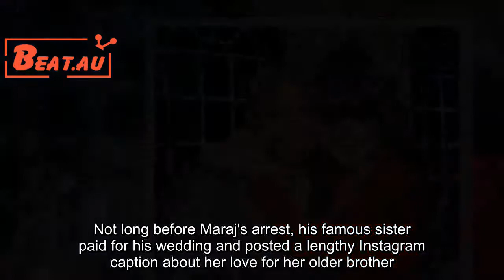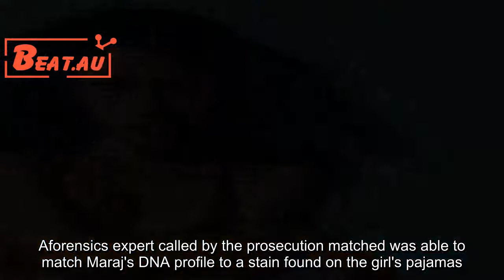Nicki Minaj: Rapper's Brother Found Guilty of Raping Stepdaughter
In December of 2015, Jelani Maraj, brother of rapper Nicki Minaj, was arrested and charged with child rape. Today, TMZ is reporting Maraj has been found guilty of repeatedly raping his former stepdaughter, beginning when the girl was just 11 years old. The 39-year-old is currently being held without bail and awaiting a December 14 sentencing hearing. He faces 25 years to life in prison."We hope that today's verdict will help the family in the healing process," Nassau County D. A.Madeline Singas tells TMZ.Before the trial began, lawyers for Maraj stated that they expect Nicki to take the stand as a character witness. That never transpired, and thus far, she has yet to comment on her brother's conviction. Not long before Maraj's arrest, his famous sister paid for his wedding and posted a lengthy Instagram caption about her love for her older brother. "I would cross the ocean for [Jelani].Ilove my brother so much man.Can’t believe I cried during his wedding and his first dance like a punk," Minaj wrote at the time. "May God bless him and his union.Tonight has been one of my favorite nights of all time. Ido anything to see my brother smile.”At that time, it was reported that Nicki planned to pay for her brother's legal defense. Nicki has yet to refute those rumors, and the negative reaction online has been so profound that the rapper has disabled comments on her Instagram page. "Why are y’all mad about Nicki’s name being mentioned in the Jelani Maraj verdict? that’s her brother and she financially SUPPORTED him. Absolutely no sympathy for her," wrote one Twitter user."How you spend money to support a pedophile?" asked another. Both Maraj's victim, now 14, and her brother took the stand to offer harrowing accounts of life with their stepfather. The girl's brother told the jury that he walked in on Maraj raping his younger sister on one occasion. Aforensics expert called by the prosecution matched was able to match Maraj's DNA profile to a stain found on the girl's pajamas. Reps for Minaj did not provide any information on if or when the rapper will comment on the case.